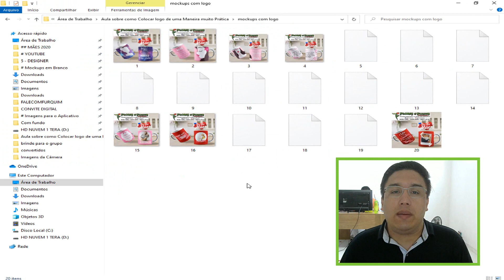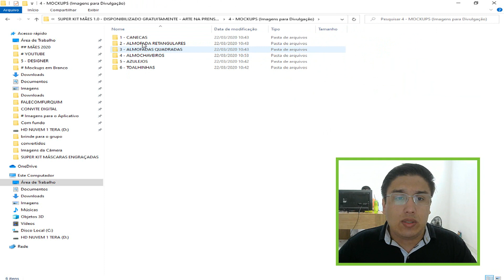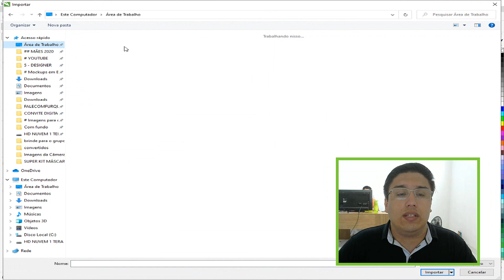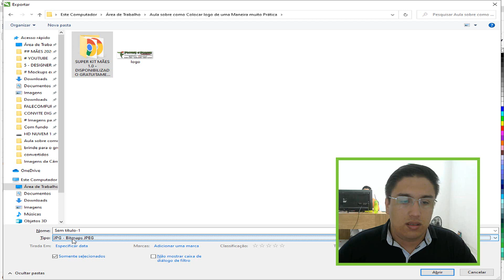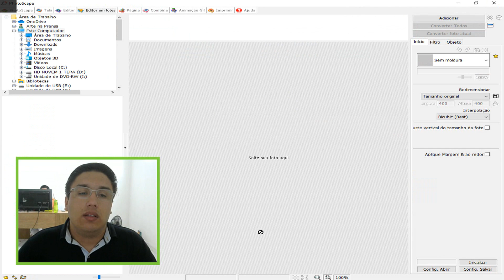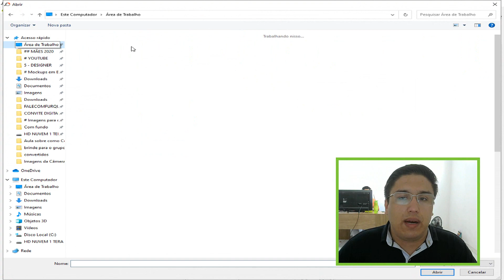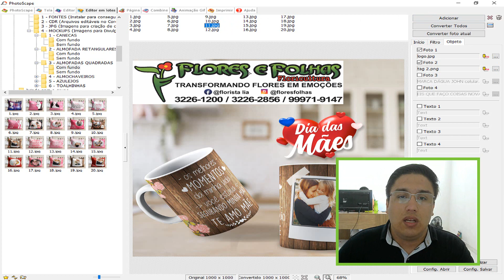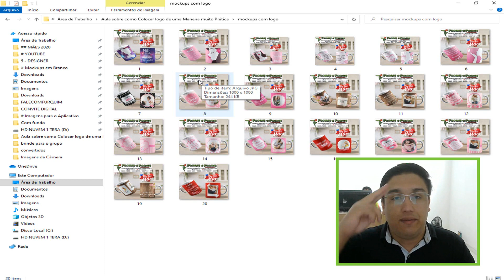Como Colocar Sua Logo nos Mockups em Poucos Segundos SUBLIMAÇÃO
Ooolá Artista, Tudo bem com você?

Quem está falando é o John da Arte na Prensa!

Desde já, quero agradecer por você assistir o meu vídeo, qualquer dúvida que você ter, não hesite em colocar nos comentários ou me mandar um e-mail, beeeleza?

Segue meus contatos:

Whatsapp..: (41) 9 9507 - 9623

P.S Heey Artista, por favor, NÃO SE ESQUEÇA DE:

2 - CLICAR NO SININHO PARA ATIVAR NOTIFICAÇÕES,
3 - DEIXAR O SEU JOINHA!

Isto é muito importante para o Canal ter cada vez mais conteúdo de qualidade!
Beeleza?

Vaaleeeu!